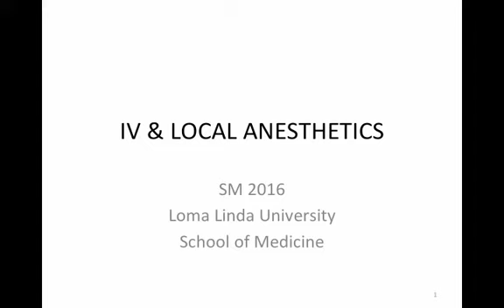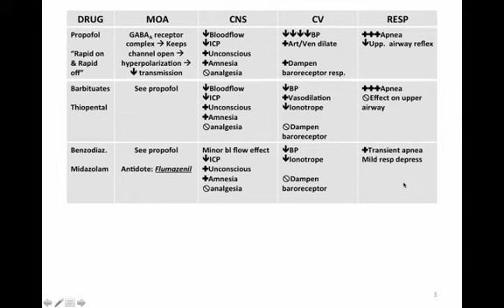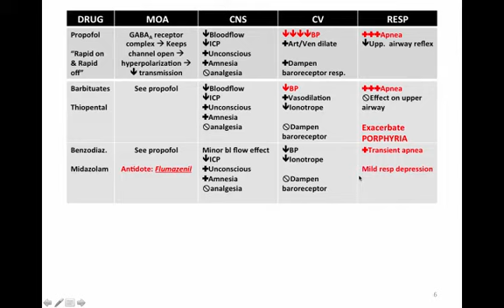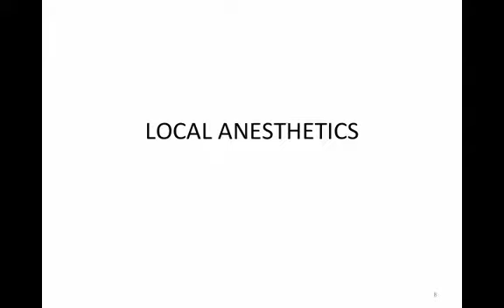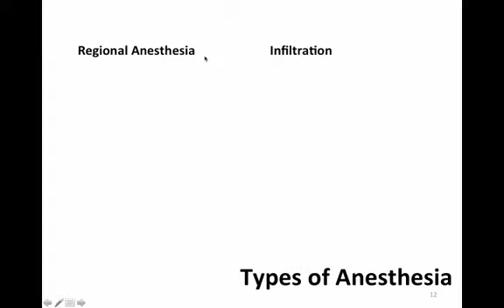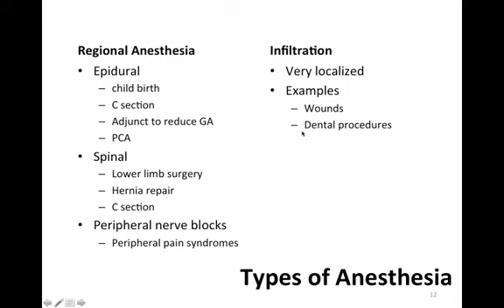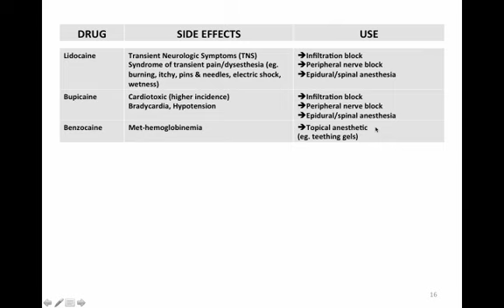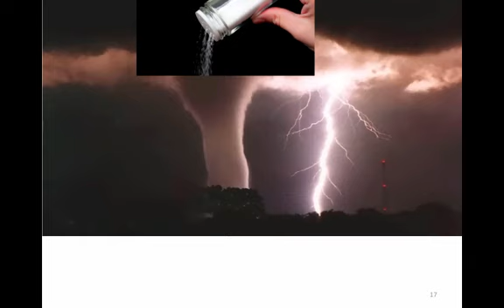IV and Local Anesthesia